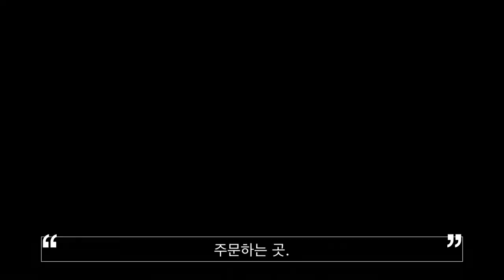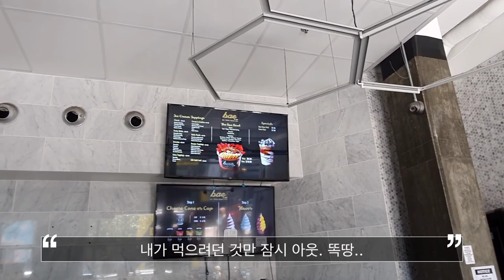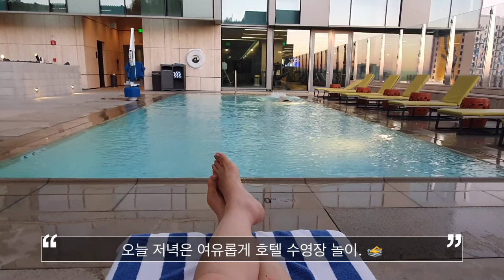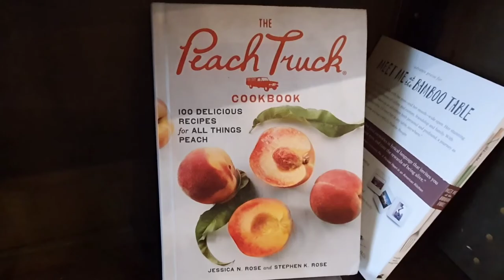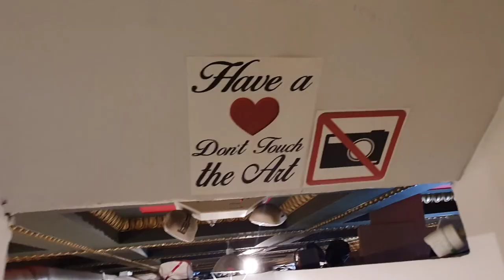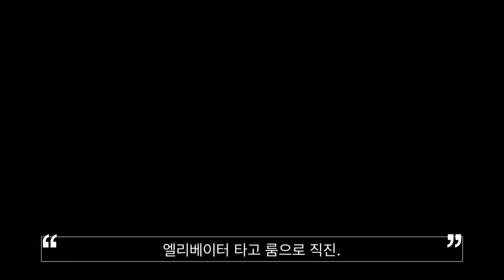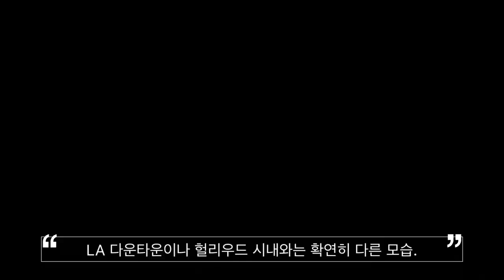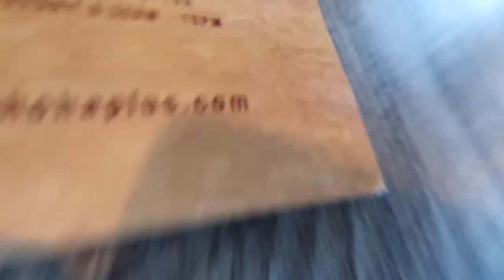[VLOG]LA 여름휴가 3탄 - LA 차이나 타운, 리틀 도쿄, 호텔 수영장, The last bookstore, 그랜드 센트럴 마켓, 디즈니랜드 이동